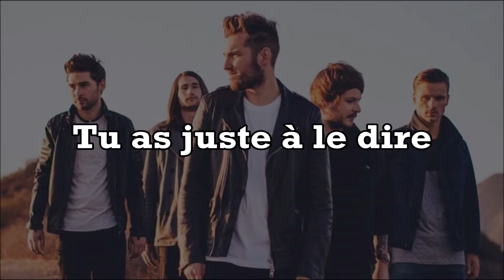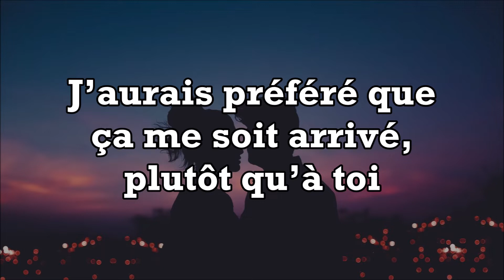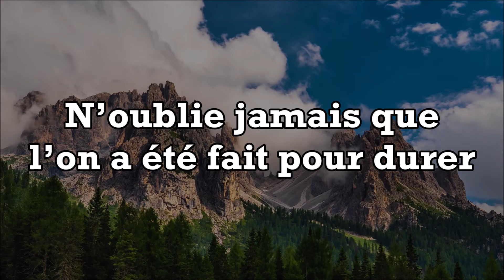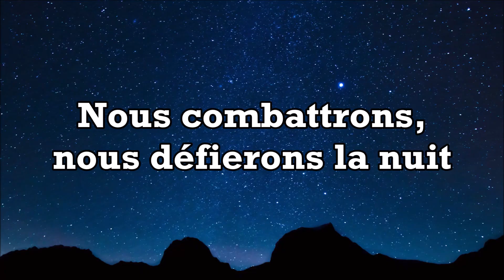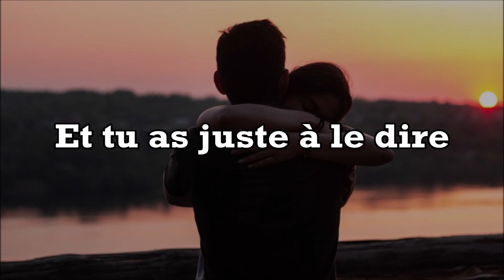You Me At Six - Take on the World Traduction FR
Hey ! Voici ma traduction française du titre "Take on the World" de You Me At Six.

N'hésitez pas à aimer et/ou commenter pour me dire ce que vous en pensez.